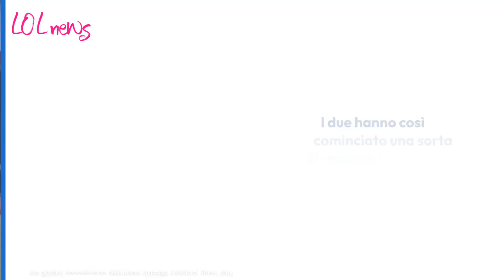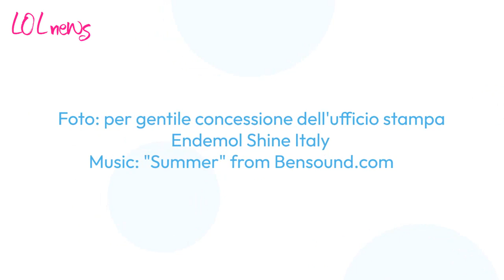GfVip, 'motivo per cui mi sono innamorato di Bebe è...': la frase di Daniele non passa inosservata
Nella casa del GF VIP, Daniele Dal Moro sembra aver messo da parte tutte le resistenze nei confronti di Oriana Marzoli...

Foto: per gentile concessione dell'ufficio stampa Endemol Shine Italy

LEGGI ANCHE: GfVip, Daniele rivela le incredibili gaffe fatte in puntata: 'ho fatto 2 figure di m...'